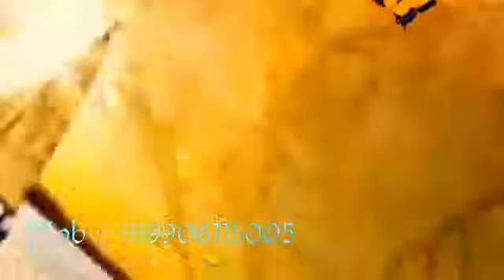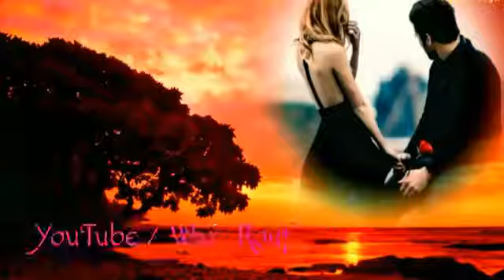Sanu Darda Di Deja Tu Dwa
Very Sad Punjabi Song
 Remix by War Rouf